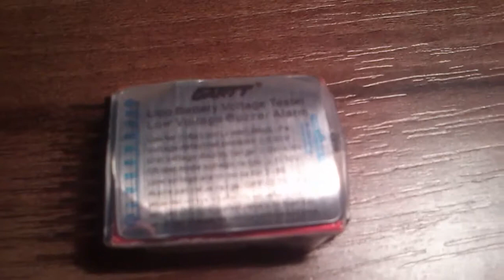GARTT 1-8S Lipo Tester Low Voltage Buzzer Alarm